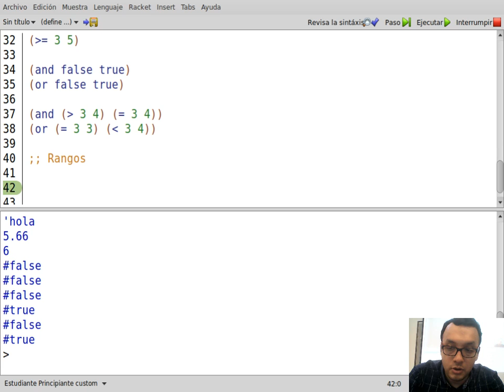FP Clase 8-4 Operadores y rangos II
FP Clase 8-Repaso

Curso 750080M Fundamentos de Programación Universidad del Valle
Clase 04 de Febrero de 2019